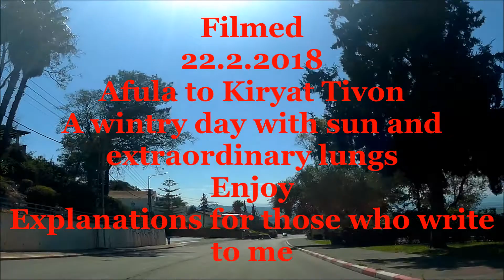עפולה לקריית טבעון עם ראות יוצאת מן הכלל The most beautiful day for driving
נסיעה מעפולה לקריית טבעון
עם ראות יוצאת מן הכלל לאחר יום גשום
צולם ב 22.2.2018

Filmed
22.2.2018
Afula to Kiryat Tivon
 A Day is an extraordinary sight after a rainy day
The sun was out
And fun to drive
Explanations for those who write to me
Road Trip
Route 60
Road 73
Road 75
We passed Afula
Balfouria - Route 60
Kfar Gideon
From seed
Tel Adashim / Junction
Ginegar Road
Kfar Baruch Junction
Sarid
Ifat
Gvat
Ramat David
Nahalal
Nahalal Junction
Beit She'arim Road 75
Ramat Yishai
Yishai Junction
Kiryat Tivon

הוסרט
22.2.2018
עפולה לקריית טבעון
יום חורפי עם שמש וראות יוצאת מן הכלל
תהנו

נסיעה בכביש 65
כביש 60
כביש 73
כביש 75
עברנו את עפולה
בלפוריה - כביש 60
כפר גדעון
מזרע
תל עדשים / צומת
גניגר  כביש 73
צומת כפר ברוך
שריד
יפעת
גבת
רמת דוד
נהלל
צומת נהלל
בית שערים  כביש 75
רמת ישי
צומת  ישי
קריית טבעון